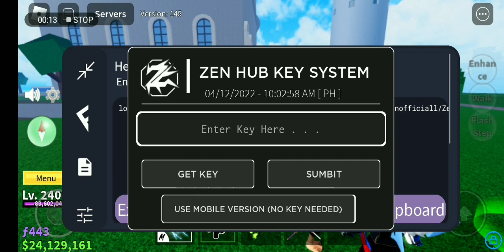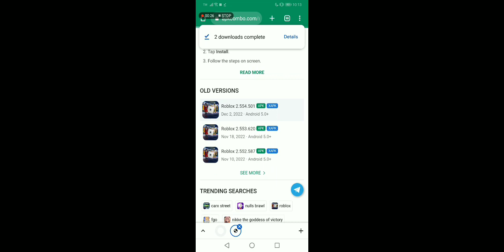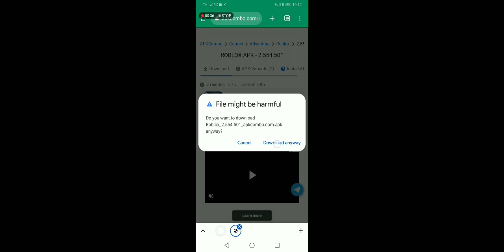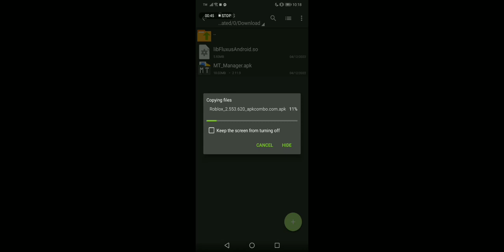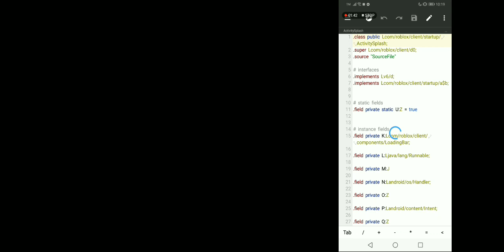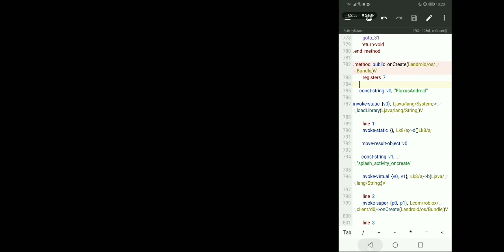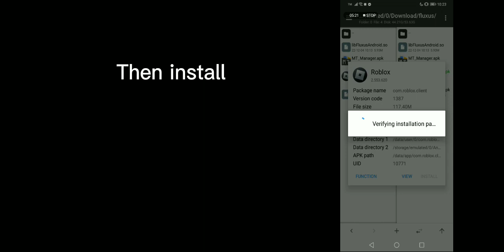how to install fluxus roblox | very easy step